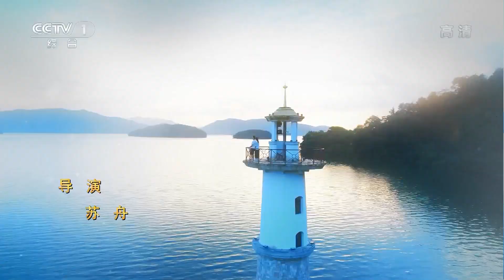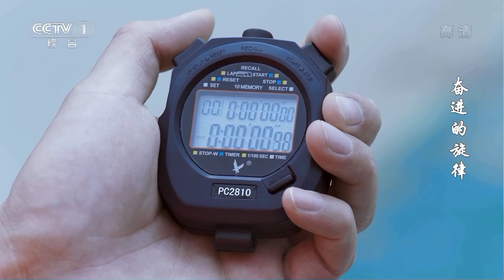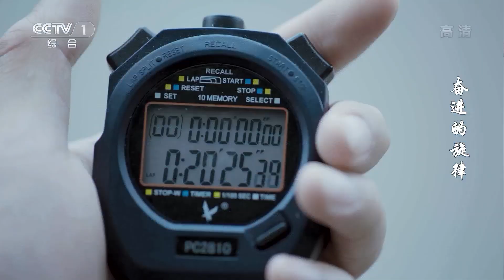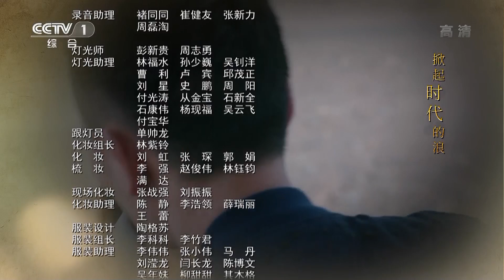【中国制造】国产年代大戏 |《奋进的旋律》第34集 | 这样求婚！？等你学会了再来找我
【剧情简介】全剧以2012—2019年七年光阴为背景，细细描绘了以“潮流能发电”为代表的中国创造、以“轴承制造”等为代表的中国制造发展历程。